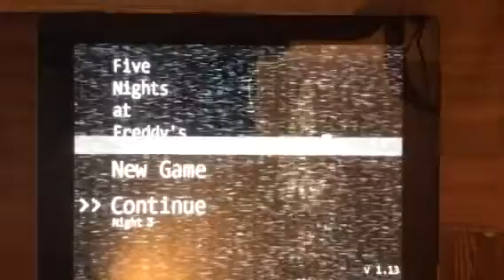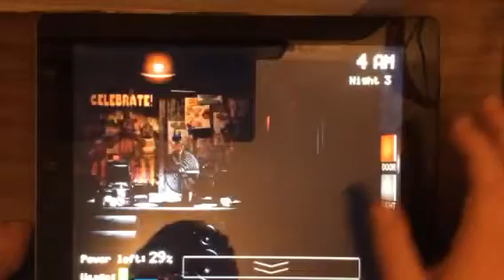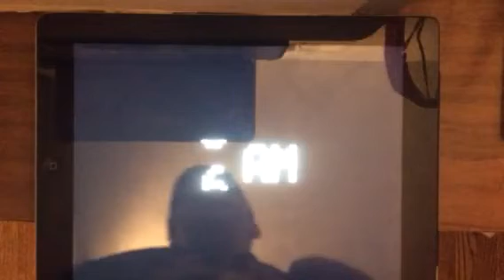Five Nights at Freddy's part3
this video wont be upsidedown